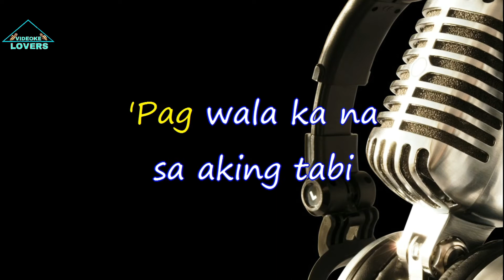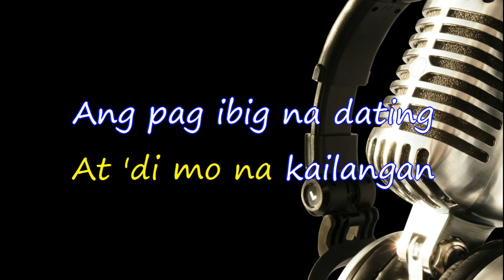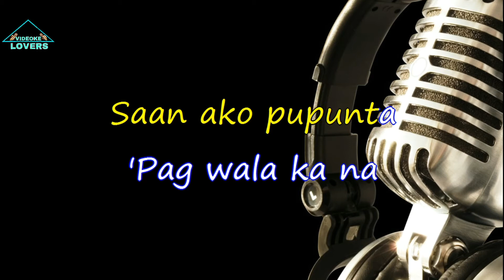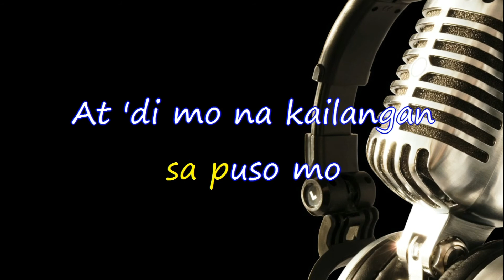Wala Na Bang Pag Ibig Karaoke Version By Jaya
Listen ad-free with YouTube Premium
Song
Wala Na Bang Pag-ibig
Artist
Jaya
Writers
George Canseco
Viva Records Corporation (on behalf of Viva Records Corporation); Sony ATV Publishing, BMI - Broadcast Music Inc., and 11 Music Rights Societies